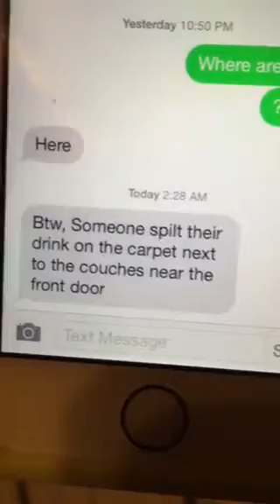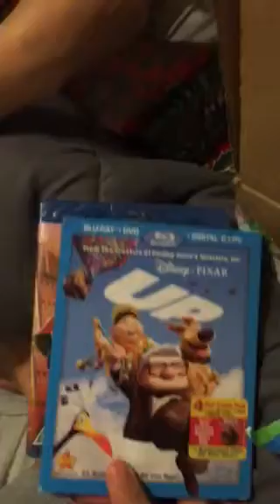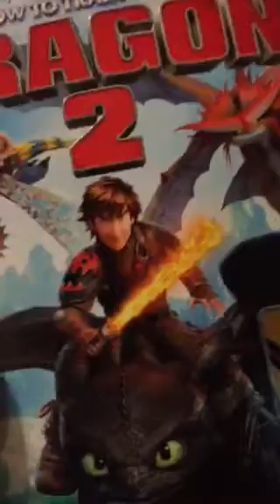Alan's Christmas miracle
Christmas presents